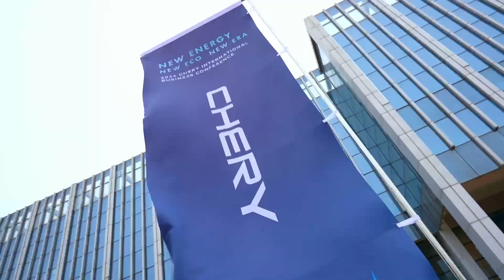Chery Conferencia Internacional de Negocios 2024